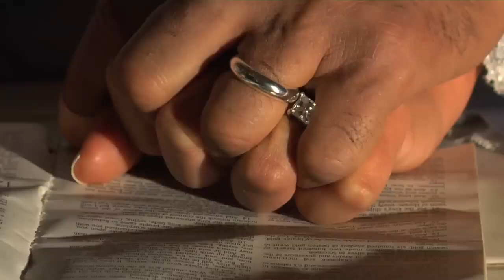Be evil min short Jenaveve Jolie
This is the short version of a film coming soon